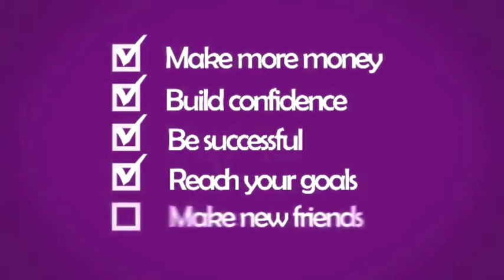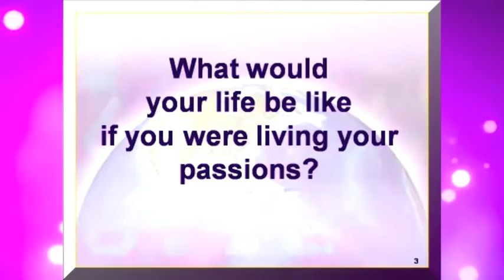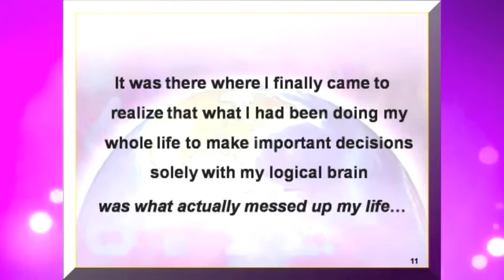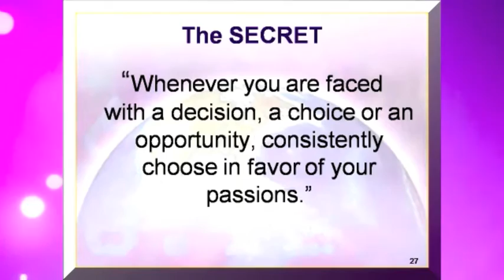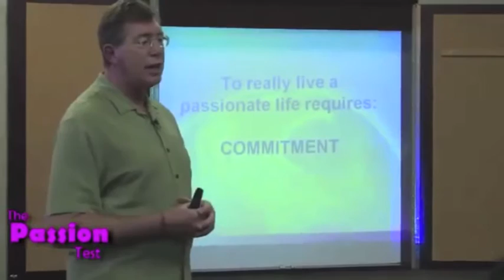The Passion Test Shortened Sample- Kent Sayler - The Panacea Community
The Passion Test provides rocket fuel towards creation of the life you were meant to live.

With this valuable tool, you will discover those things that are most meaningful to you. The Passion Test provides a simple yet profound process which helps you to gain clarity about the things you love. This then facilitates your ability to actually create them in your life.

There is something inside you that is highly powerful—your true will. When you align with the things you love, you unleash your true will and tap into your Higher Self, your faith, your destiny. This is the greatest realization of who and what you really are intended to be and do here on Earth.

Along with this realization comes amazing divine assistance towards creating the life you were intended to live.

Learning what makes your heart sing is the first essential step to finding the happiness, confidence, and renewed prosperity that you deserve.

Kent Sayler is an author, speaker, and Live-Your-Calling coach. He specializes in assisting people whose lives have gone off-course transform their setbacks, self-doubt, and shattered dreams into confidence, purpose, and a renewed sense of success.

Through gathering and applying powerful knowledge during five years of intense research, he ultimately found his way to a deep, genuine sense of renewed and strengthened confidence, purpose, and success.  Kent has shared his journey of personal transformation in the book he wrote about his profound experience: Journey Into Truth: The Time is Now.

The Panacea Community currently consists of teachers who have various backgrounds related to mind, body, and spirit.

Many of the teachers of life we are inviting to join The Panacea Community are Spiritual Teachers, Physical Health Teachers, Mind and Body Teachers, Healers, Naturalists, Organic Cultivation Agriculturists, Purists, Feng Shui Experts, Physical Trainers, Shamans, Tantra Teachers, Clairvoyants, Eco-Community Organizers, Acupuncturists, Hypnotherapists, Transpersonal Psychologists, Sleep Apnea Specialists, Taoists, Qigong Masters, Tai Chi Teachers, Martial Arts Masters, Personal Development Leaders, Yoga Teachers, Self-Growth Coaches, and More!